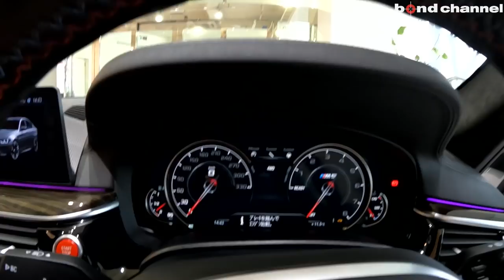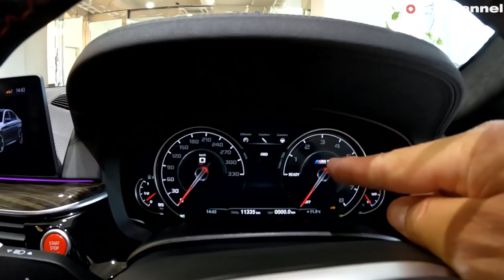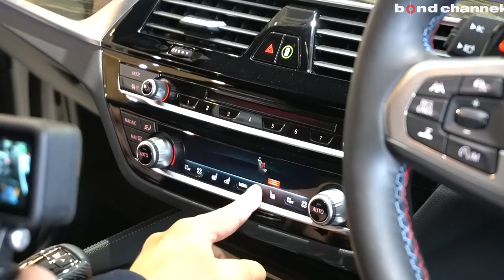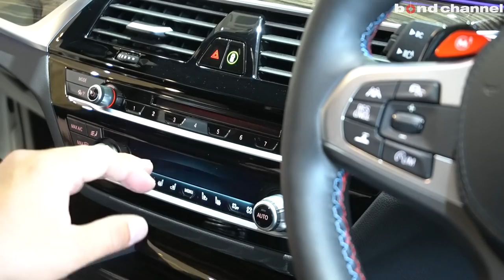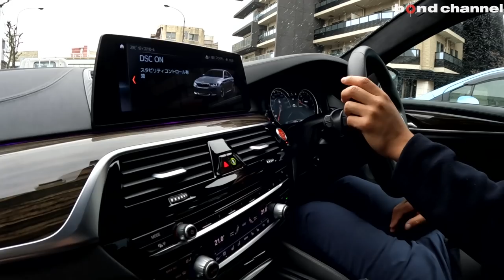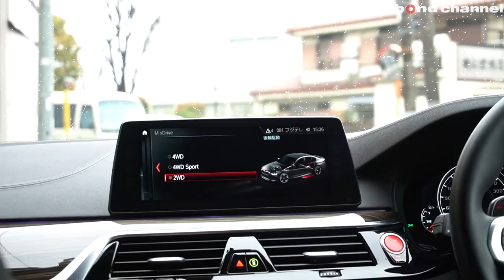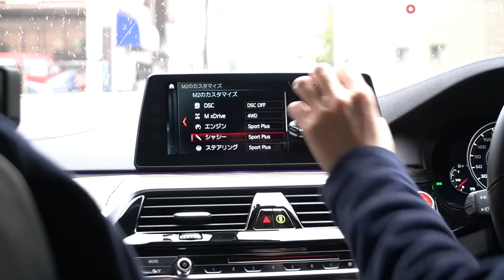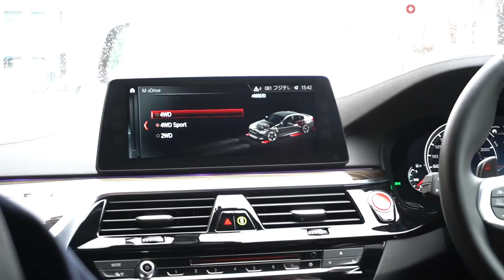【bond cars Tokyo】4WDで600馬力のモンスターセダン！踏まないと意外とコンフォート？！BMW M5【車両紹介】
Chapters
00:00 外装紹介
09:45 内装紹介
21:50 トランク紹介
22:48 エンジンルーム紹介
25:15 灯火類紹介
26:01 排気音紹介
26:24 試乗

グレード BMW M5
型式 ABA-JF44M
ハンドル 右
カラー アルピンホワイトⅢ
保証 なし
修復歴 なし

・Bowers&Wilkinsダイアモンド・サラウンド・サウンドシステム
・コンフォートパッケージ
・フロントマッサージシート
・ステアリングホイールヒーター
・アンビエントエアパッケージ

■MPerformanceカーボンパーツ
・キドニーグリル
・フロントスプリッター
・サイドギル
・サイドスカート
・ドアミラーカバー
・トランクスポイラー
・リアディフューザー
・エンジンカバー

アルピンホワイトⅢの純白なボディーに、Ｍパフォーマンスのカーボンパーツが多数装着された1台。
このＭパフォーマンスのカーボンパーツの有無でも、だいぶ印象が変わるのがＢＭＷのＭモデル。
こちらの車両では外装に多数装着され、よりスポーティーな印象と迫力が増したようにも見えます！！
ポテンシャルもスーパーカー顔負けです！！
4.4リッターＶ型8気筒ツインターボエンジンを搭載しており、最大出力は600ps、最大トルクも76.5kg/m。
4ドアのサルーンでこのスペック・・・
恐るべしです。
足回りも当然Mパフォーマンス社によって強化されており、通常の5シリーズとはまるで違う乗り味です。
これだけのパワーを受け止めなければならないので、当然と言えば当然ですが、足回りのバネレートやダンパーの減衰のセッティングも、よりスポーツ走行を考えて引き締められております。
ひとたび踏み込めば、600psのパワーとMｘdriveシステムを介して路面に伝わるトルクのおかげで、まるでワープしたかのような加速をお楽しみ頂けます。
それでいながら、コンフォートPKG（マッサージ機能付きシート）、シートヒーター、シートベンチレーション、アダプティブクルーズコントロール、Bowers&Wilkinsサウンドシステム等、充実の装備でロングランも全然苦にならない快適なサルーンとしてもお使い頂けます。
普段使いからスポーツ走行まで、1台で様々なシチュエーションで使えるオススメのモデルとなります！！

〒145-0064
東京都大田区上池台1-20-8
AM10:00 ~ PM8:00
定休日　なし
担当：池田